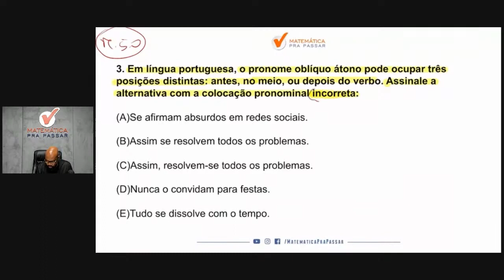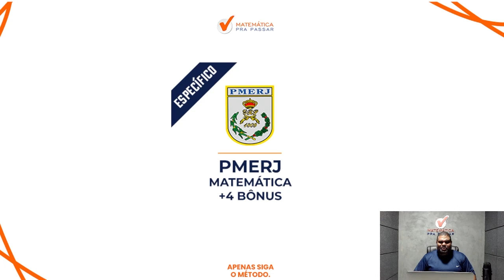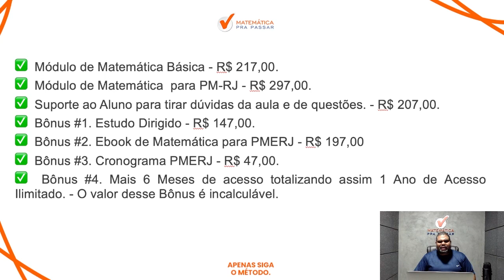Português para PMERJ | Colocação pronominal como você nunca viu